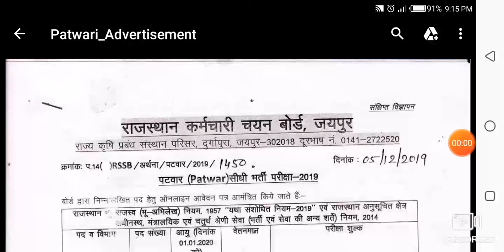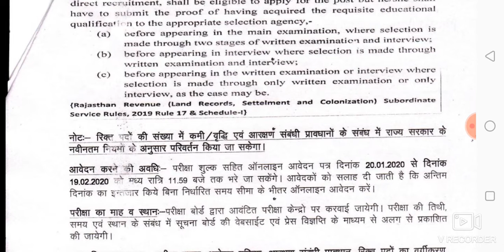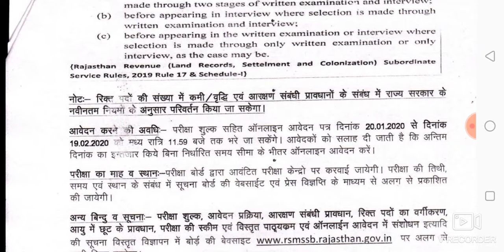Raj. Patwar Bharti 2019 || पटवार भर्ती 2019 विज्ञापन जारी